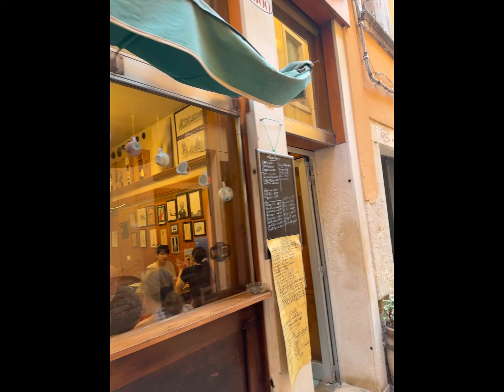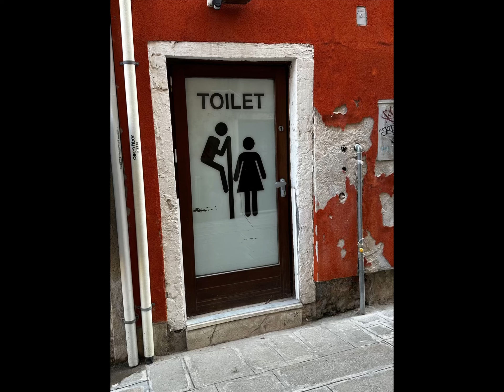Venecia,Italia Paseo en Góndola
Paseo en Góndola por Venecia una experiencia única. These tracks can be licensed for commercial use
ROYALTY FRE
YouTube, Websites and more!
We are continually trying to create more awareness for the site,
so anything you can do to help spread the word would be much appreciated!